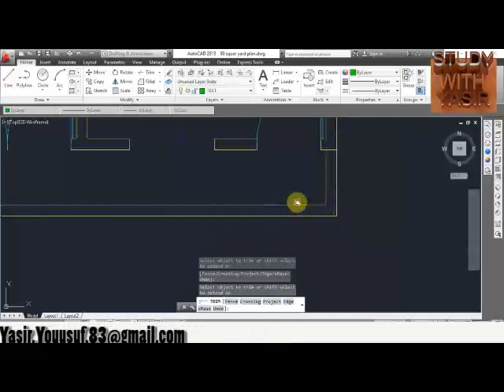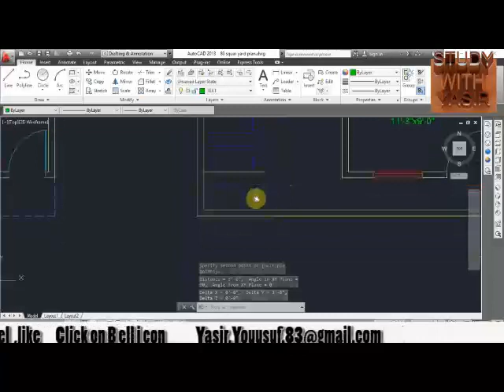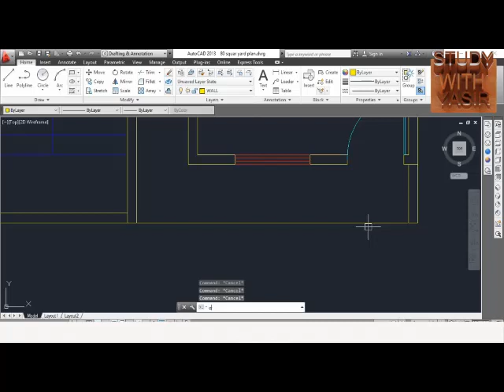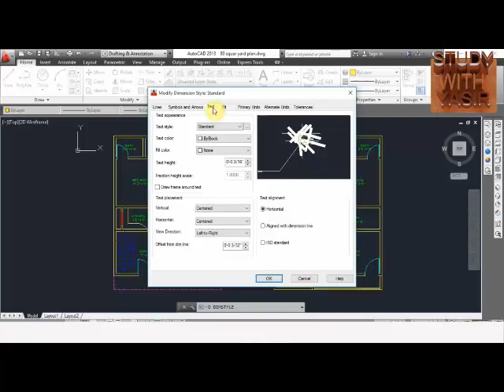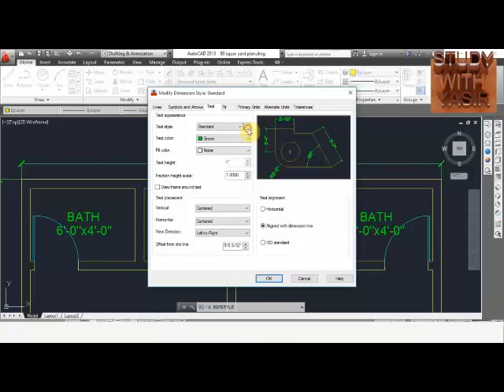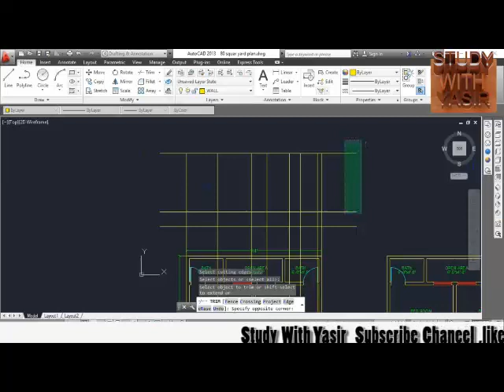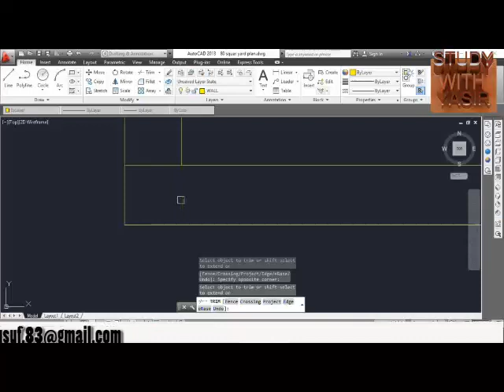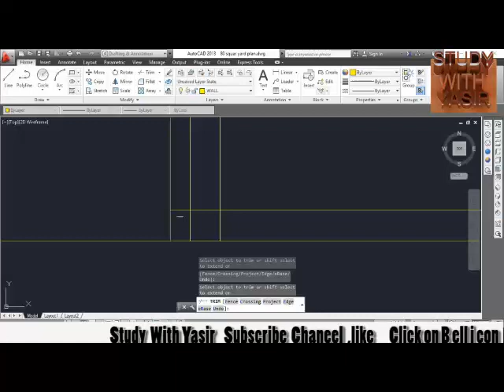lesson-6 dimensions Setting l Layer Setting l in Civil Architecture plan l Hindi Urdu tutorials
Unlock the full potential of your designs with the mastery of AutoCAD 2D to 3D conversion! In this comprehensive guide, we reveal insider tips and tricks to help you seamlessly transition from 2D drafts to dynamic 3D models. Whether you're a beginner or seasoned pro, this video will equip you with essential strategies to elevate your design game. Watch now and unleash your creativity with AutoCAD!

Mastering AutoCAD 2D to 3D Transition: Essential Tips & Tricks!
From 2D to 3D: AutoCAD Mastery Guide for Seamless Transition!
Unlocking the Power of AutoCAD 2D to 3D Conversion: Insider Secrets Revealed!
Elevate Your Designs: AutoCAD 2D to 3D Transition Made Simple!
Seamless AutoCAD 2D to 3D Workflow: Expert Strategies Unveiled
AutoCAD Transformation: Smooth 2D to 3D Transition Strategies!
Bridging the Gap: AutoCAD 2D to 3D Conversion Techniques Demystified!
From Flat to Dimensional: Mastering AutoCAD 2D to 3D Conversion!
AutoCAD Evolution: Navigating the 2D to 3D Shift Like a Pro!
Transitioning Effortlessly: AutoCAD 2D to 3D Mastery Guide!
AutoCAD 2D to 3D Transition: Your Key to Design Innovation!
Empower Your Designs: Mastering AutoCAD 2D to 3D Conversion!
Unveiling AutoCAD's Full Potential: Seamless 2D to 3D Transition!
Design Revolution: Unlocking AutoCAD's 2D to 3D Capabilities!
From 2D Drafts to 3D Models: AutoCAD Transformation Simplified!